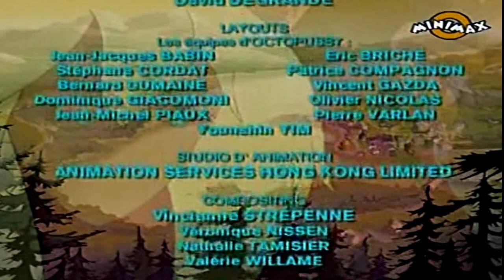Enigmele din Providence | Episodul 19 - Simfonia vampirica (in romana) Full HD